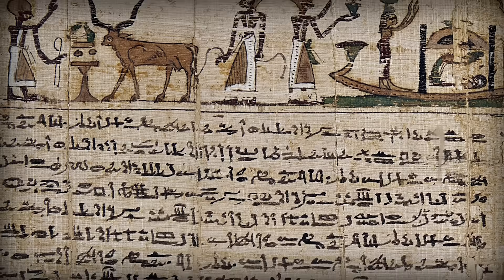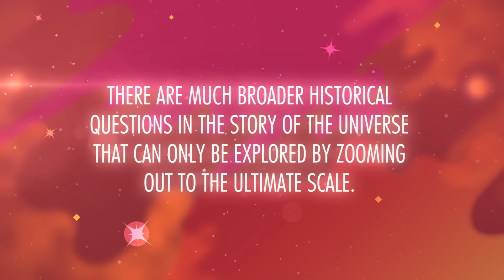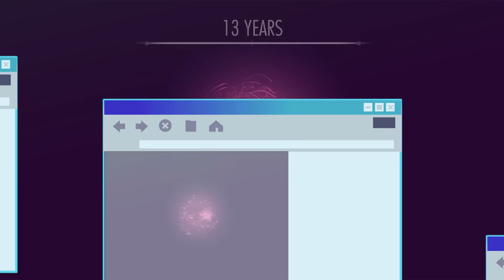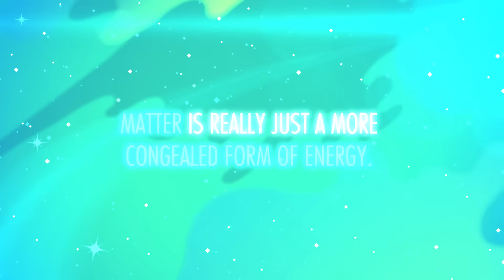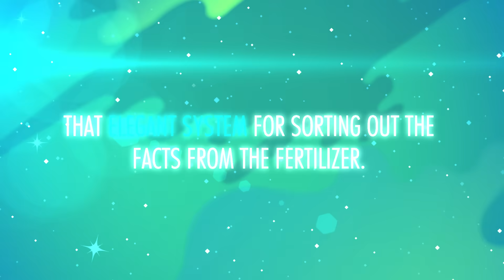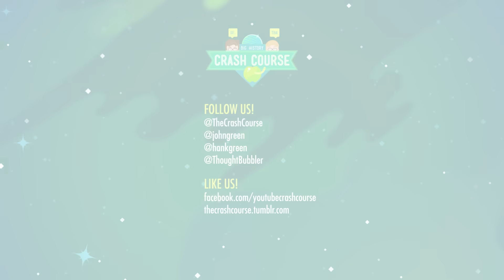The Big Bang: Crash Course Big History #1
In which John Green, Hank Green, and Emily Graslie teach you about, well, everything. Big History is the history of everything. We're going to start with the Big Bang, take you right through all of history (recorded and otherwise), and even talk a little bit about the future. It is going to be awesome. In the awe-inspiring sense of the word awesome. In this episode, we walk you through the start of everything: The Big Bang. We'll look at how the universe unfolded at its very beginning, and how everything in the universe that we know today came into being. So that's kind of a big deal, right?